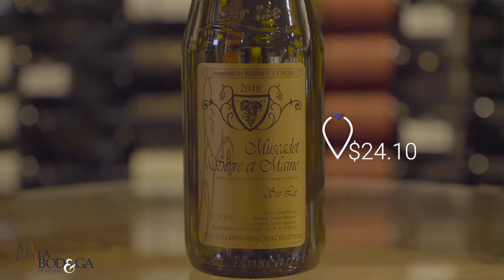La Primera Botella | Primer Episodio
¡Bienvenidos a La Primera Botella!  Una serie de videos cortos donde, nuestro sommelier Eduardo Dumont, nos hablará de la nueva selección de vinos de La Bodega de Méndez.

El primer vino que descorcharemos es Muscadet Sèvre et Maine, Sur Lie | 2018.

¡Nota importante → Recuerda que puedes ordenar nuestros vinos o llamando a tu Bodega de Méndez más cercana. ¡Pickup y delivery disponible!